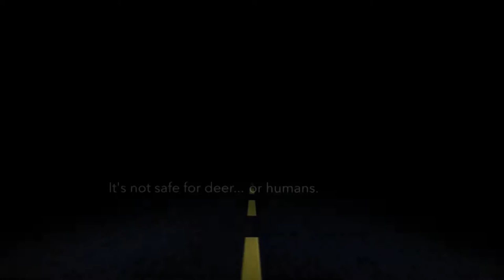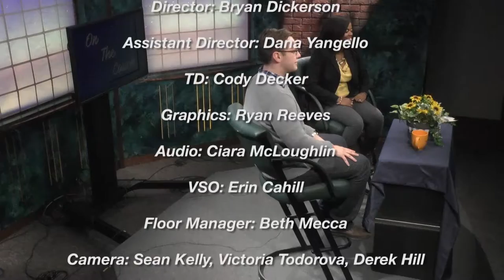On The Couch Season 31 Episode 10